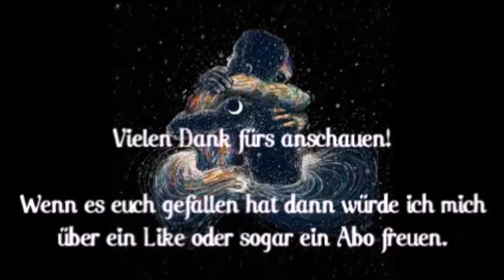Kanal im Rampenlicht - Kanalvorstellung von DEDSEC HG Gaming (neu nach Sperrung)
Ich präsentiere Kanal im Rampenlicht. Heute will ich euch den Kanal von DEDSEC HG Gaming etwas näher vorstellen, mit ein paar Spielszenen. Schaut auf jeden Fall vorbei und wenn es euch gefällt lasst ein Like und ein Abo da ;-)

Du willst auch keine neue Folge verpassen, kein Problem, hau einfach auf die Glocke.

Eure Sweeney